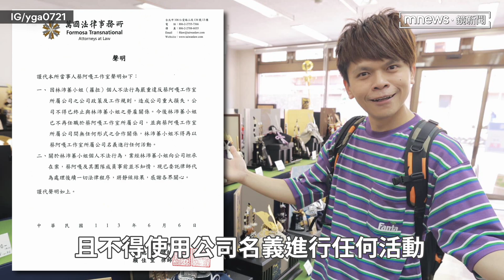蔡阿嘎突開除資深員工蘿拉 發「律師函」：涉及不法行為｜鏡速報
擁有百萬訂閱的YouTuber蔡阿嘎，昨天（6）驚爆資深員工蘿拉，涉及不法行為嚴重影響公司政策，在社群發布律師函，表示「已終止勞雇關係」，且蘿拉不得使用公司名義進行任何活動，消息一出引發網友熱議，不少人認為「一定跟錢脫不了關係」。